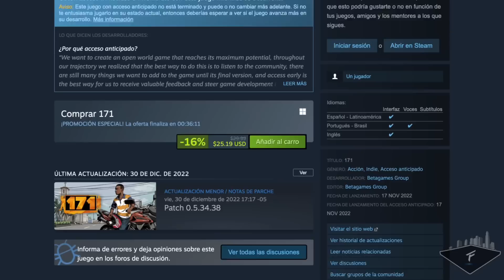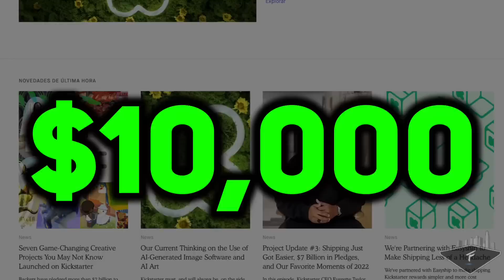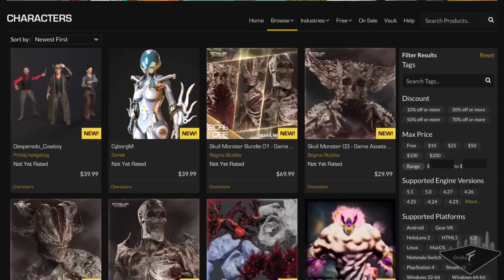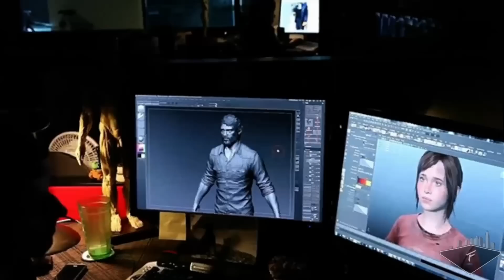El brutal juego MUNDO ABIERTO que era una PROMESA y ahora ES UNA PESADILLA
171 es un mundo abierto que estuvo mucho tiempo en desarrollo... pero ahora que ya ha salido, se ha convertido en una completa pesadilla, hoy veremos que ha sucedido con este el NUEVO GTA Latinoamericano ¿la estafa de 171? averigualo.